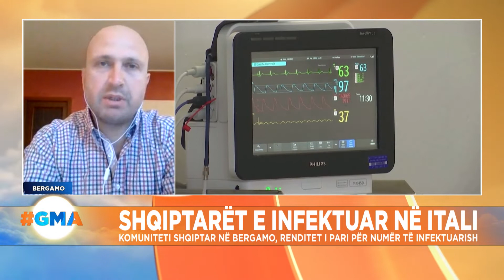Këshilltari shqiptar: Pas italianëve, shqiptarët janë më të prekurit nga COVID-19